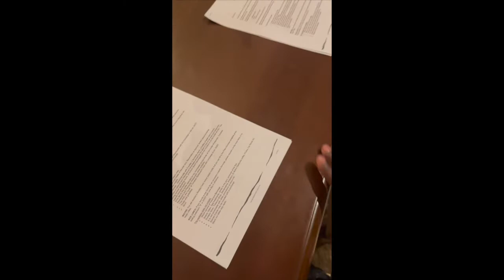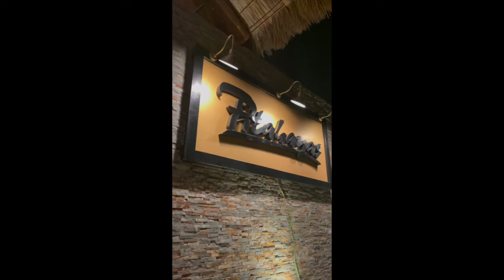THE CONTENT CONNOISSEUR | Los Cabos Extended Vlog | Day 1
Enjoy our recap of Cabo San Lucas with Los Cabos Tourism! It was an experience that we certainly won’t ever forget. From the sunrises to the views from my room and dining at Hacienda Del Mar to jumping off a luxury sailboat with Cabo Adventures to serving with the Los Cabos Children Foundation to making sushi with Chef Angel and concluding every day with a beautiful sunset, we could have never imagined a better stay.

Thank you for the continued love & support ♥️.